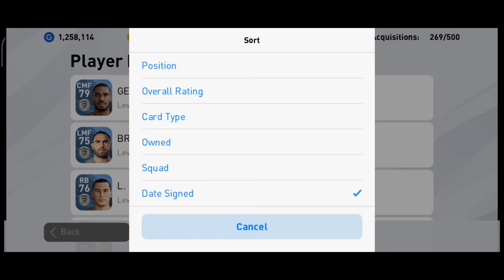PES 2020 mobile, Level 47,Superstar Difficulty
[System Requirements]

[Title Display]

albion online android gameplay 2020,all neymar skills tutorial pes 2020 mobile advanced,android gameplay 4u,android gameplay top new game august 2019,android gameplay weekly,android gameplay weekly draw a stickman epic 3,android games,android games 2020,android games 2020 offline,android games july 2020 Rashford Goal // PES Mobile 2020 Best Gameplay // Rashford Masterpiece // Legend Black Box opening // L. Matthaus, pes 2020 mobile, superstar difficulty, campaign, pes mobile level 47, team strength 5000+